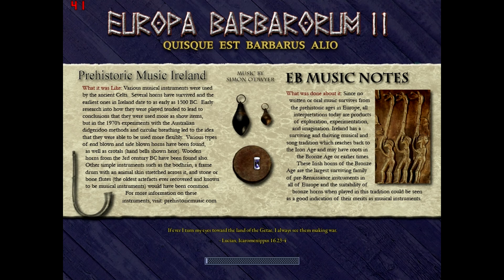Let's play EB II Boii [33] Famous battle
We're officially in the history books now.